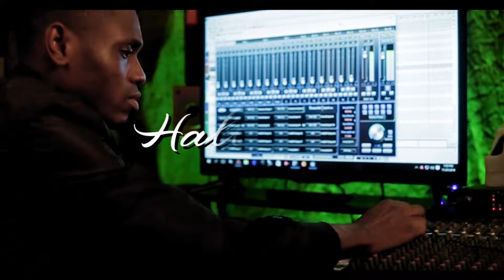HALLELUJAH (Lyric Video) - Pst John Smart William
John Smart William is the Snr Pastor Trinity International Christian Centre – TICC Worldwide, with its Int’l Headqtrs in the city of Parma – Italy. He is not just a writer, preacher & teacher of the word but also a singer & author of several songs such as Heavenly Race, True God, Highly Lifted, I Just Can’t Tell (Arugbo ojo), etc. He specialises more on his own genre/brand of music called ‘Afrolypso’. This song, “HALLELUJAH” is an Afrolypso worship song composed & written by Pst John Smart William via divine inspiration.

PRODUCER: Pst John Smart William
EXECUTIVE PRODUCER: Pst John Smart William
LABEL: J Sim Wils
MIXED & MASTERED AT: Cypress Hit Studio

FACEBOOK PAGE: Pst John Smart William
INSTAGRAM: Pst John Smart William

TELEPHONE:
ITALY: (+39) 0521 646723,  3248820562,  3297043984,  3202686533.
NIGERIA: (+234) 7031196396, 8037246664, 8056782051

IN MY SHOES (Season1. Episode1). "She lost her virginity 2 her bestie who later married someone else"

Trinity International Christian Centre - TICC (Intl. Headqtrs): Via Carra 8, 43122, Parma (PR), Italy.

TELEPHONE:
ITALY: (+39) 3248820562, 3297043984, 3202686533. For WhatsApp/Text: 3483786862